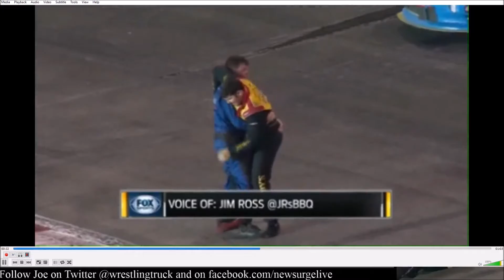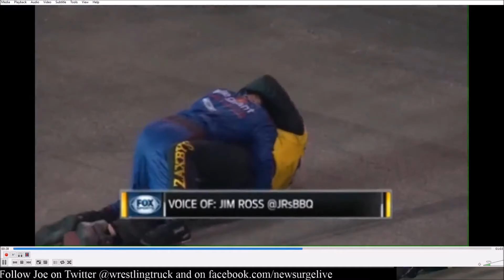Roman,Orange, and Jim Ross calls NASCAR races?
On this episode Joe gives his thoughts on last week's NASCAR fight, WWE's use of Roman going forward, and he gives his thoughts on Orange is the New Black season 4!